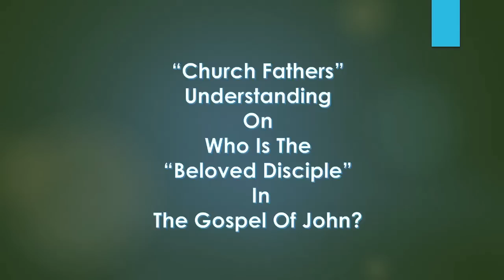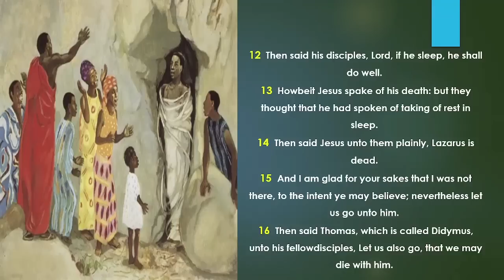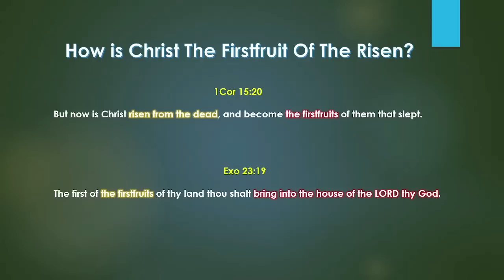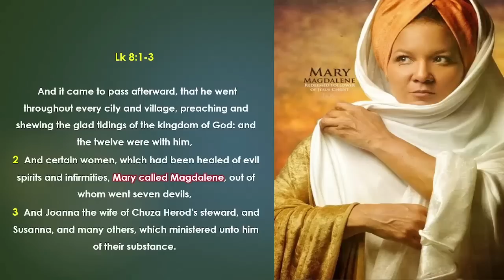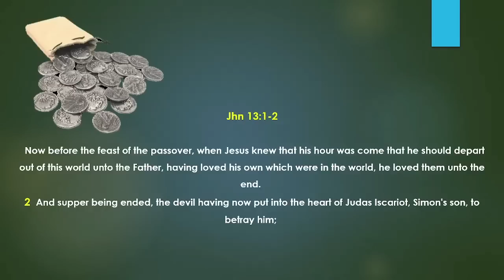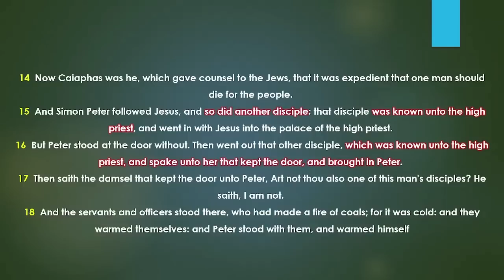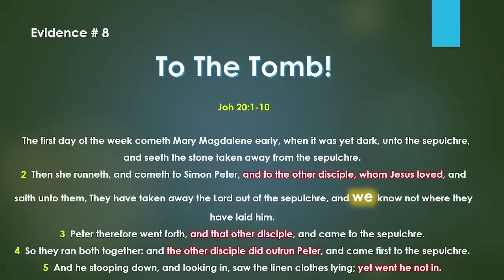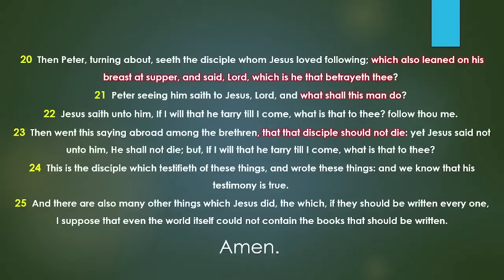The Gospel Of John And The Mysteries Within: Who Is The Beloved Of Christ?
$gocc144donate - Online Classes w/ Elders
$gather144gocc - Church Tithes and Offerings

Youtube: @agathering144, @The G.O.C.C Media, @GOCC NYC

Gathering of Christ Church (GOCC) and its Elders are not doctors, medical professionals, investors, or lawyer. Each of the statements made by Elder Rawchaa, Elder Lawya, Elder Gabar, their guests and/or this channel are opinions of events only and not instructions or advice. NO information on this site should be used to diagnose, treat, prevent, or cure any disease or condition or give legal or investment advice. Elder Rawchaa and GOCC thank each one of our viewers for making our outreach possible. We thank you for being here with us and being a part of this amazing community.